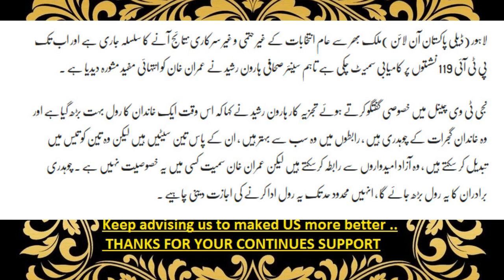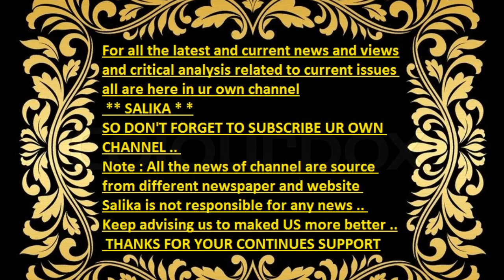HAROON UL RASHEED KA IMRAN KHAN KO MUFEED MASHWARA